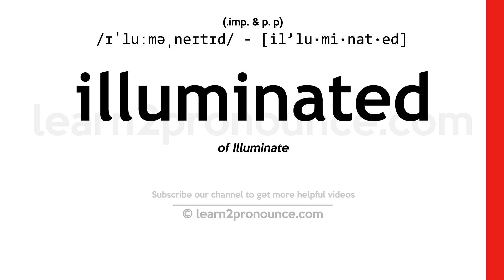Pronunciation of Illuminated | Definition of Illuminated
Illuminated pronunciation | How to pronounce Illuminated in English?
/ɪ`lumʌ,neɪtʌd/
Meaning of Illuminated | What is Illuminated?
(adjective) provided with artificial light
What is Illuminated | Illuminated meaning and definition?